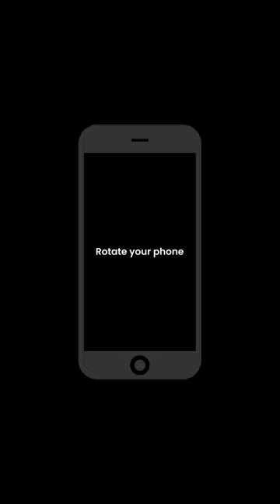Which materials are used to build an EV Chassis? | FREE Certified EV Crash Course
While selecting a material for the skateboard chassis found in EVs, manufacturers consider two properties: strength and durability. To know which material makes the cut, and has all the ideal properties to be made into a chassis, watch our FREE certified EV Crash Course on YouTube